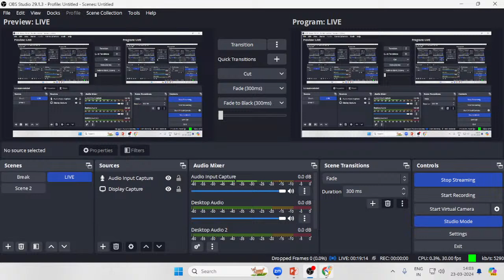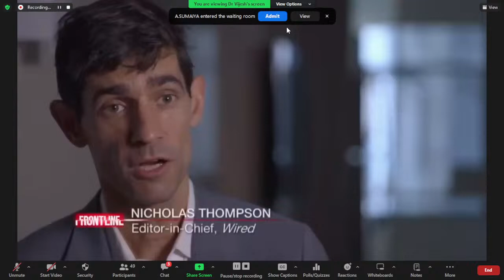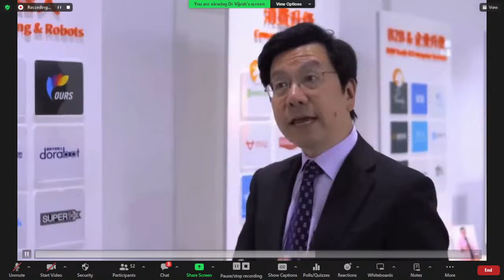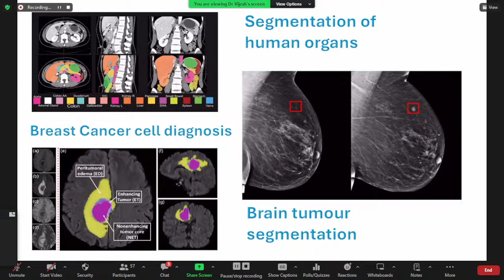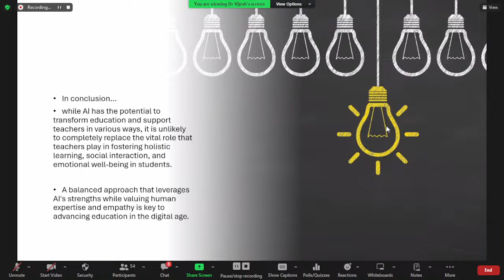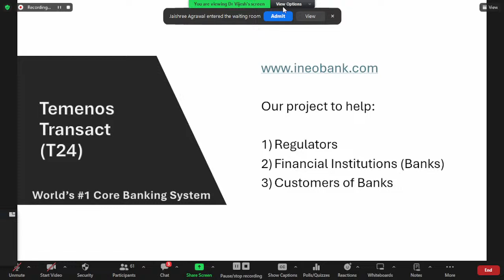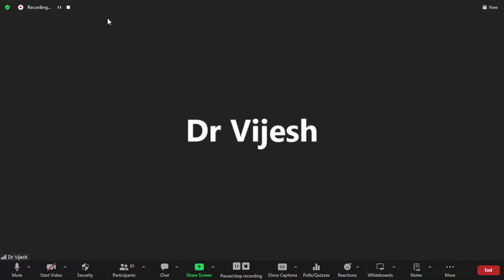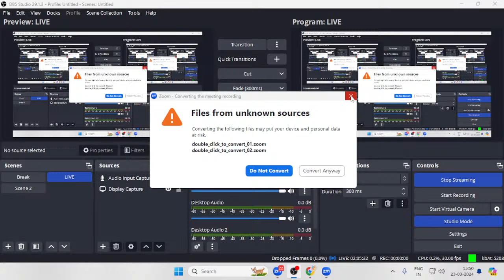International Level Virtual FDP on " AI For Educators : A Six Days Faculty Development Journey"Day 6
DAY 6  International Level Virtual Faculty Development Programme on " AI For Educators : A Six Days Faculty Development Journey"